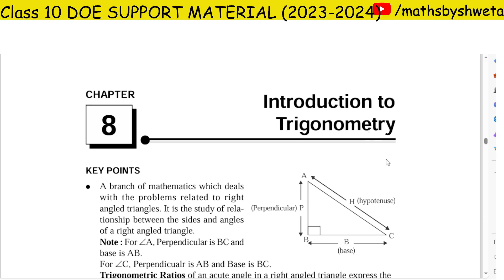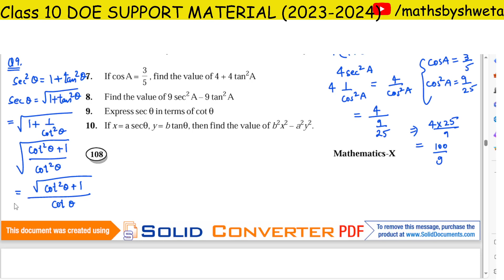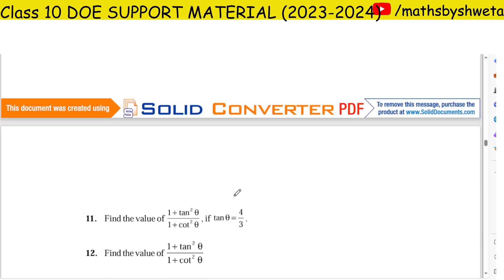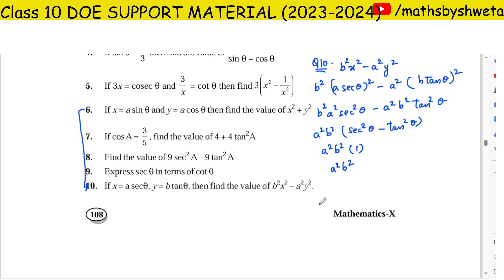DOE Support Material Solution | Class 10 Math Chapter 8 Trigonometry Ques 6 to 10 Solution | 2024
DOE Support Material Solution | Class 10 Math Chapter 8 Trigonometry Ques 6 to 10 Solution | 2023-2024

In this video:
cbse class 10 maths support material trigonometry
support material solution class 10 maths trigonometry